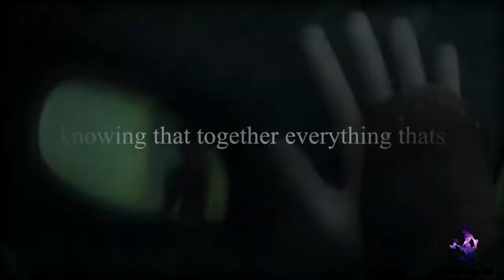(a gift) how to train your dragon - between the raindrops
It was my friends birthday last month but it wasn't made on time because I've been so busy but now it is finally finished

This video is for my best friend who has been by my side since year 4. yes, you know who you are.
she has never once hurt me nor betrayed me and stayed with me through thick and thin, she gives great life advice and is the most caring beautiful person I've ever met and I'm proud to call her my sister.
we have shared wonderful memories together and will continue making them because I know our friendship will never end.
I'm so grateful she is my friend and I wouldn't know where I'd be if I never met her.

for everything she has done for me, I proudly present her birthday gift. happy birthday, I hope all your dreams and wishes come true.
never stop being compassionate because to me...that's what makes you stand out
I love you so much and give all my love to you

Also, I’ve been trying out different transitions as well